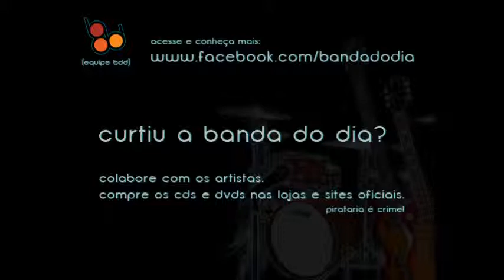Nuno Mindelis - Castles Made of Sand (Jimmy Hendrix) [BandaDoDia]